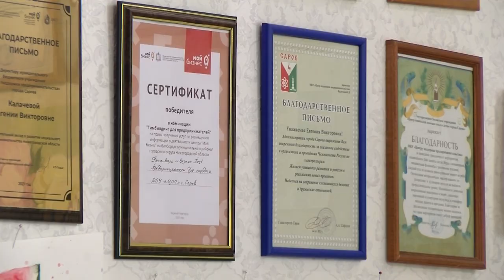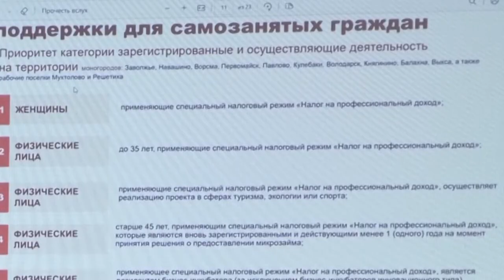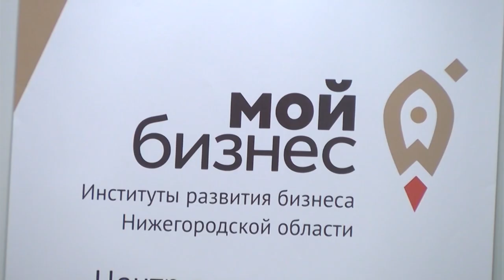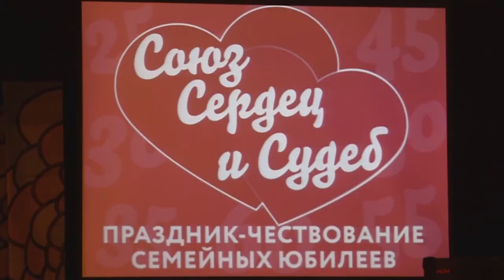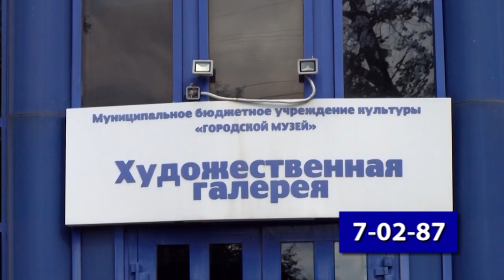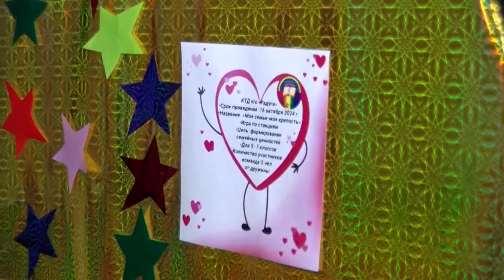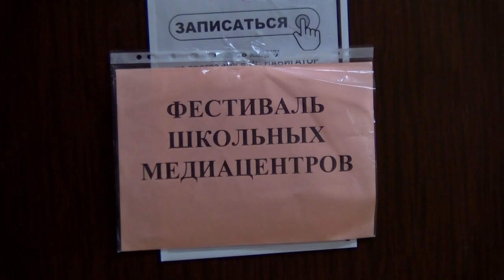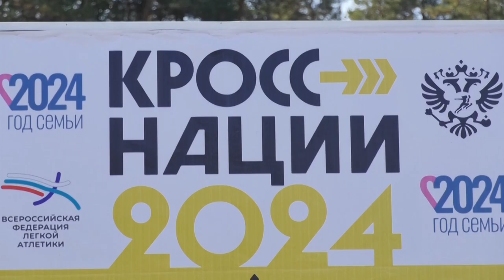Новости Сарова. Итоги недели 23.09 – 27.09